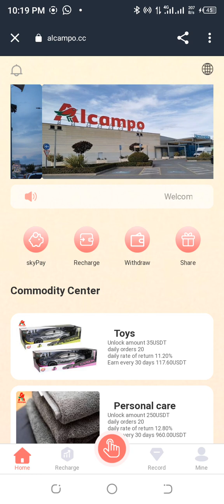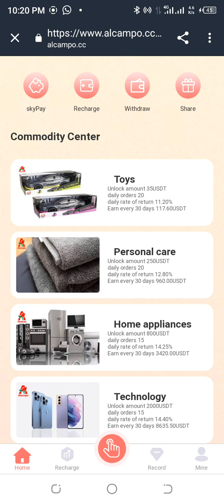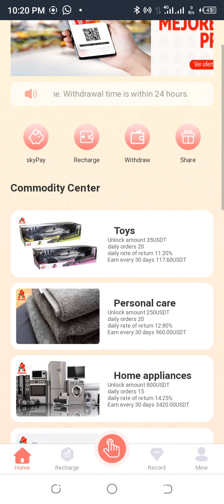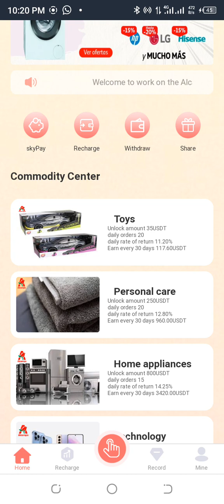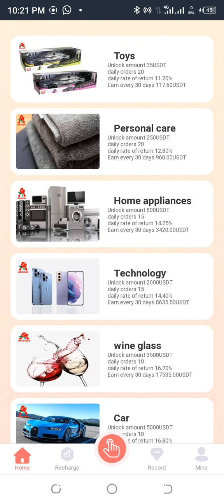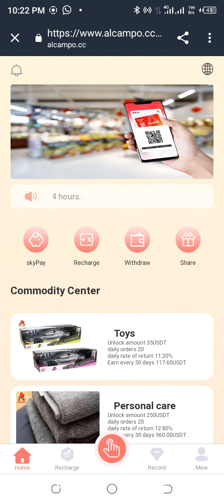☘ Officialy Launch on 26/01/2023
☘ Register Bouns 5$

🌿 Withdraw Fee 3%

🍀 Every VIP Plan valied for 365days

🍀 Deposit $30,earn 3.92$ daily✅
🍀 Deposit $245,earn 32$ daily✅
🍀 Deposit $795,earn 114$ daily✅
🍀 Deposit $1995, earn 288$ daily✅
🍀 Deposit $3495, earn 584.5$ daily✅
🍀 Deposit $4995,earn 840$ daily✅
🍀 Deposit $7995, earn 1600$ daily✅

☀️ Withdrawal within 24 Hours💯✅

💥High Paying Newest Website 💥